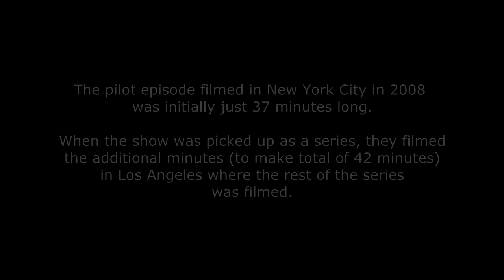Castle 1x01 Moment: I'm not asking for the bodies, just the pictures (Flowers for Your Grave)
Castle 1x01 Moment -  A classic moment. Beckett brings writer Richard in the interrogation room to get more information on a murder case which seems to be following the stories in his books. To make his poker buddies (and best selling authors) envious, RC asks for copies of the pictures from the murder scenes. He tells Kate “I' m not asking for the bodies, just pictures.”

Castle Season 1 Episode 1 “Flowers for Your Grave” (HD)